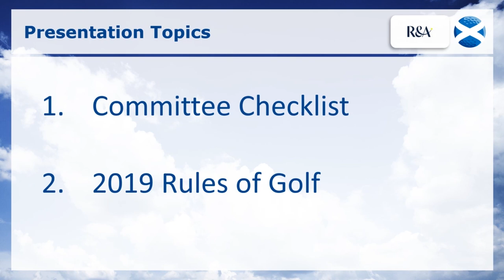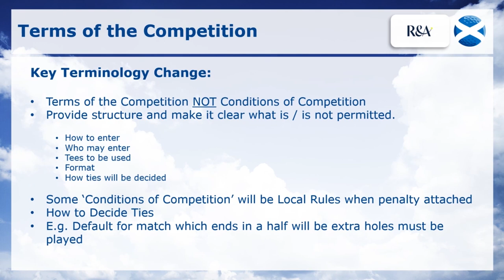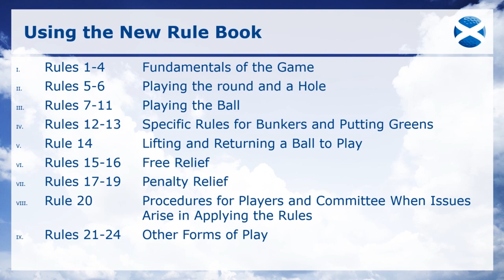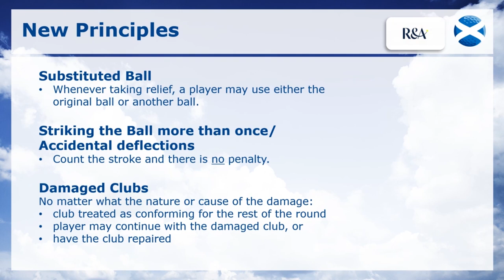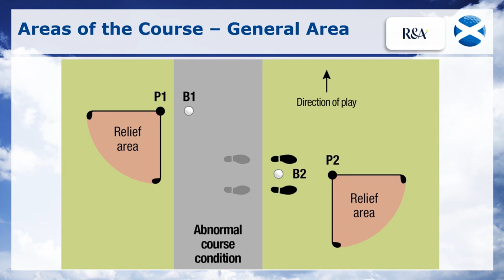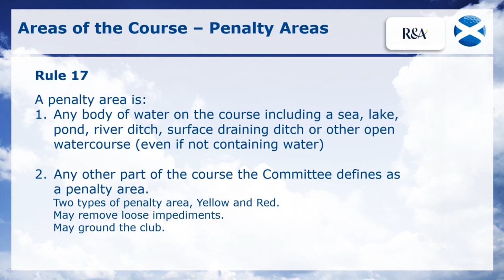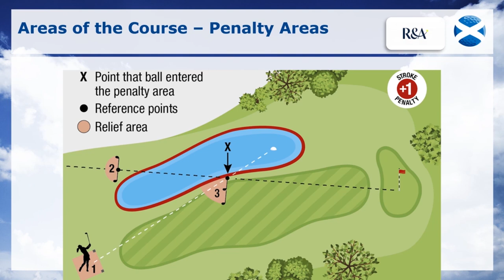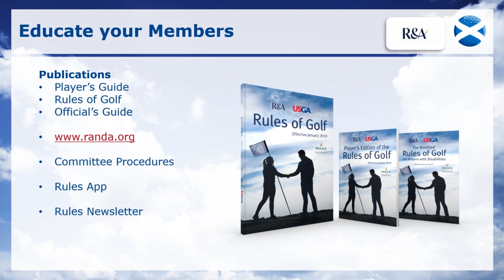Scottish Golf 2019 Rules Presentation - For Committee Members